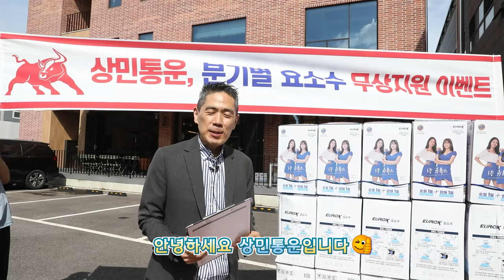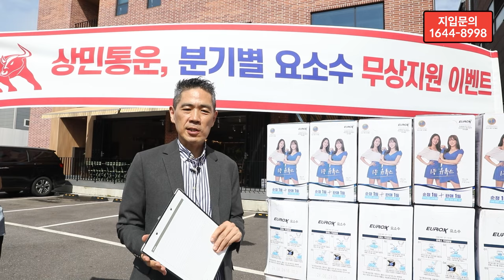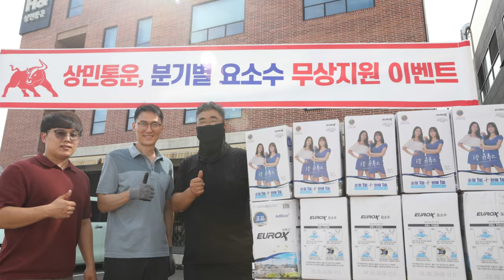지입차주에게 요소수 무상지원 이벤트/ 지입차 회사가 일냈다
상민통운 지입차주에게 분기별 요소수 무상지원 이벤트를 실시합니다
총 80리터 즉 8개를 무상지원하는 이벤트입니다
배차팀과 소통하시면서 모든 혜택을 받아가시길 바랍니다
재고소진시 다음 달에 지원할 예정이니 이번에 못받으셨다고
서운해하지 마세요